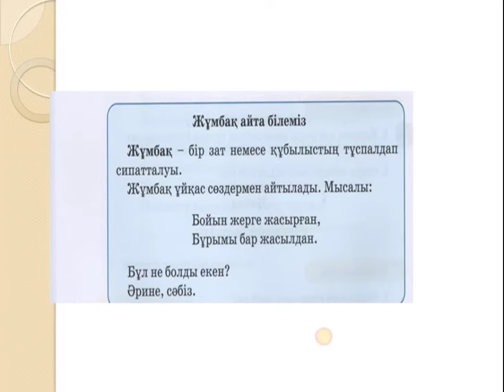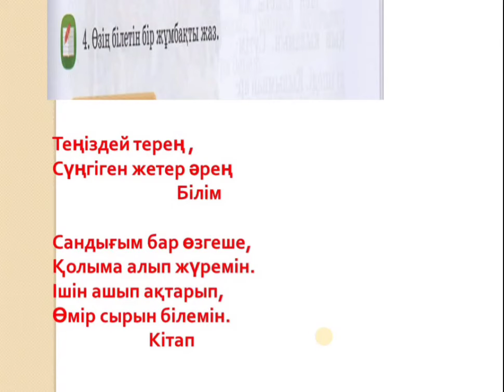Әдебиеттік оқу 2 сынып 71 сабақ Жұмбақ айтып берейін Алматыкітап